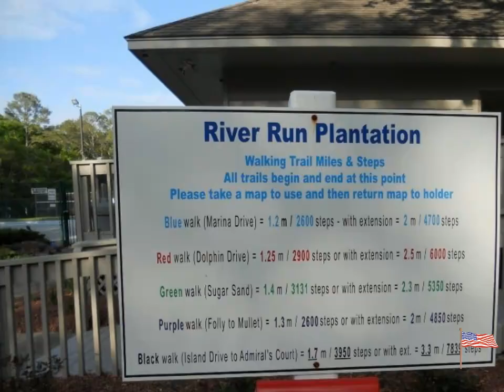Homes for Sale - 3204 Island Drive SE, Bolivia, NC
Please enjoy this property video created by Swanson Realty

Quaint community bordering the Lockwood Folly River. Community ponds for fishing, 360' pier on the Lockwood Folly River with the most magnificent sunsets around. Views of Holden Beach and Oak Island. Watch the shrimp boats go out and in from a long day on the water. Community swimming pool, playground, tennis and pickle ball courts and nature paths. This is one of three adjoining lots for sale. Purchase all three for almost .75 acre lot within this gated community.

Tracy Swanson
Swanson Realty